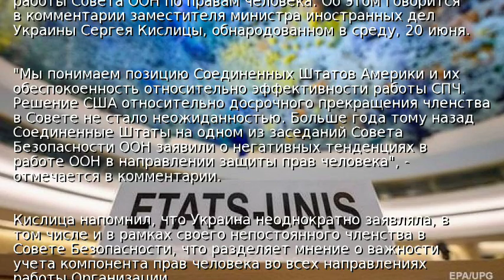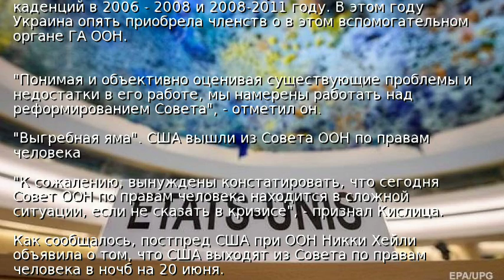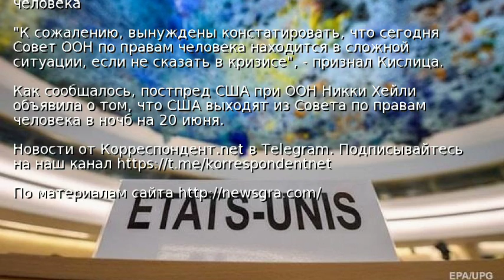Украина заявила о кризисе с правами человека в ООН